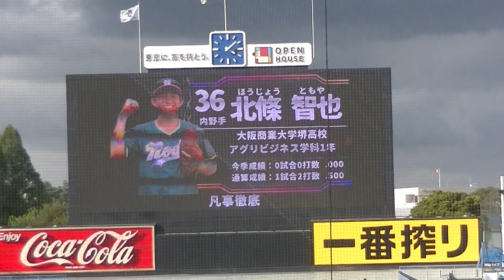亜大 北嶋洸太（4年・駒大苫小牧）〜和田泰征（4年・習志野）二ゴロ 北條智也（2年・大商大堺） を空振り三振【東都大学野球2024秋 東農大 対 亜細亜大2024年9月9日】